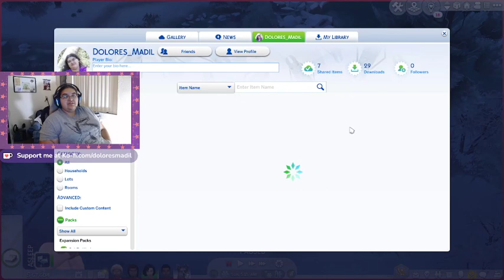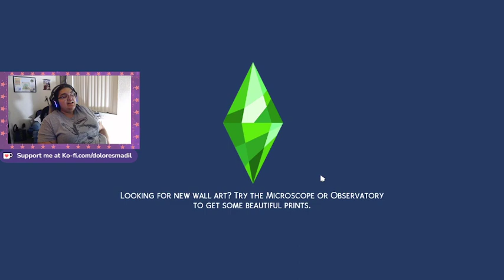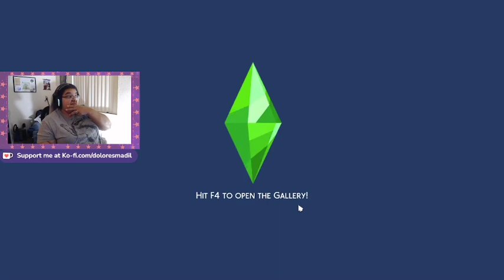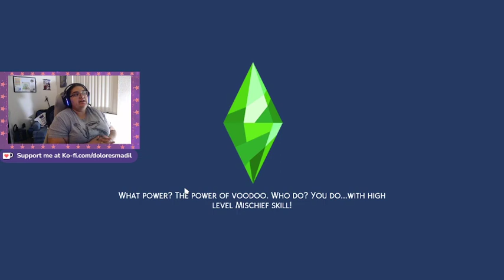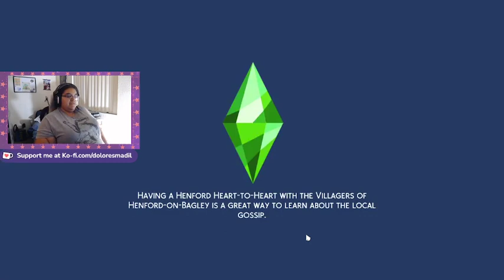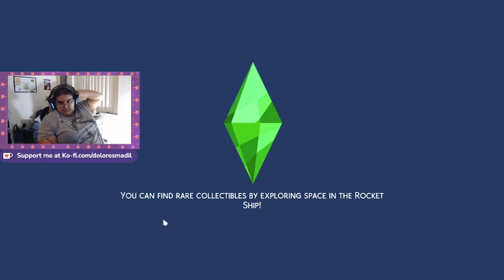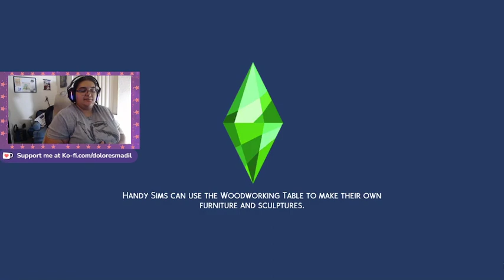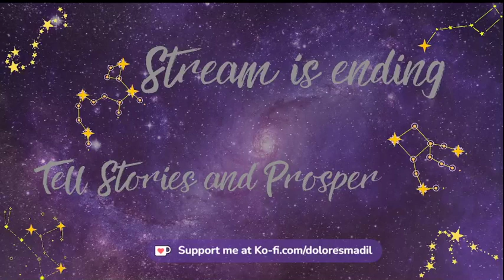Older Brother Challenge Stream #19 (8/12/22)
Don't forget if you have nothing to say in the comment section leave me a salute 🖖🏽for me down below.

I'm doing a Sims 4 Challenge called the Older Brother Challenge it is based on the Big Sister Challenge and is a lot of fun. I do fudge the rules a little bit but I will leave the link that I found the challenge on down below where all the rules will be at.  Tell Stories and Prosper 🖖🏽

If you want to support me so I can keep making videos, streaming, and writing consider donating or becoming a member.

Pictures and art from Canva and Unsplash.